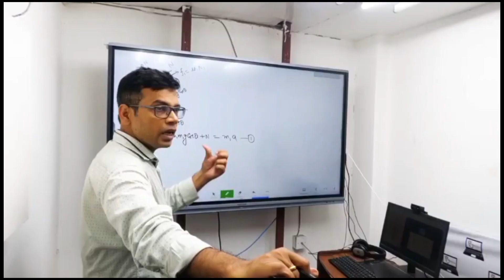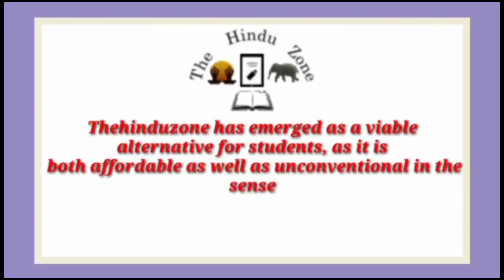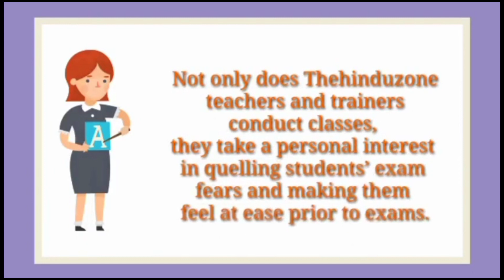Best IIT JEE Coaching institute in Sherkot | Top IIT JEE Coaching in Sherkot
Best IIT JEE coaching in Sherkot. This video of Best IIT JEE coaching in Sherkot will help you in selecting Top IIT JEE coaching in Sherkot. Watch this video till end to know What are Best IIT JEE coaching in Sherkot?

your query

Best IIT JEE coaching in Sherkot
Top IIT JEE coaching in Sherkot
IIT JEE coaching in Sherkot
best IIT JEE classes in Sherkot
Top IIT JEE Classes in Sherkot